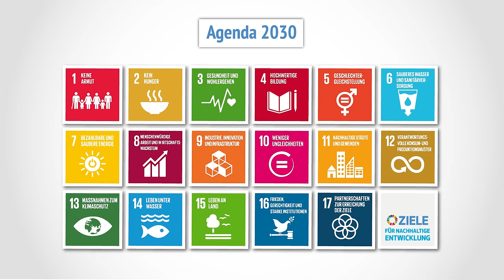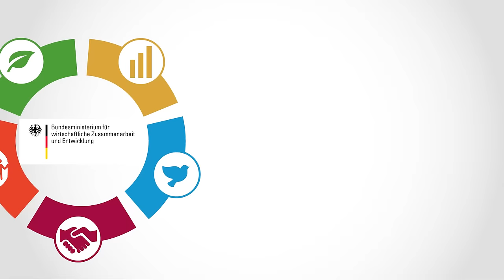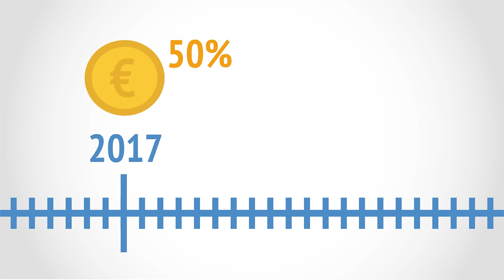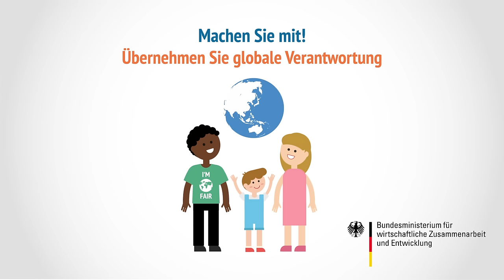Die Agenda 2030